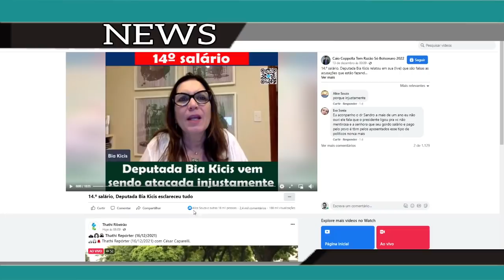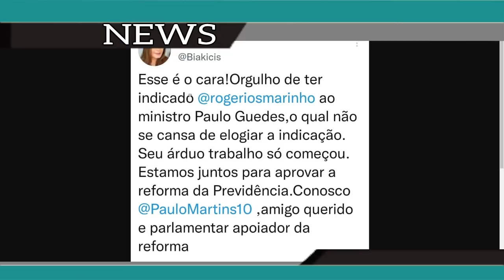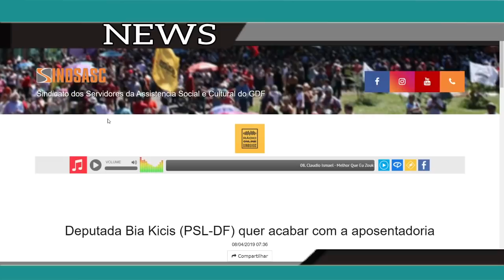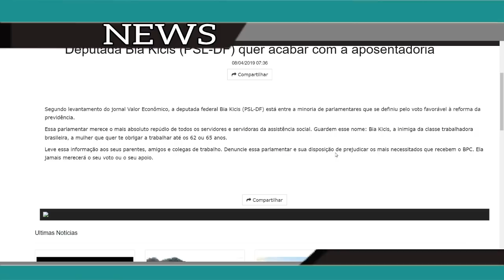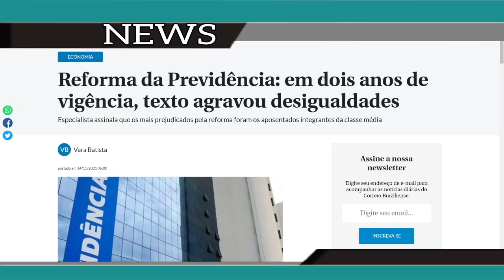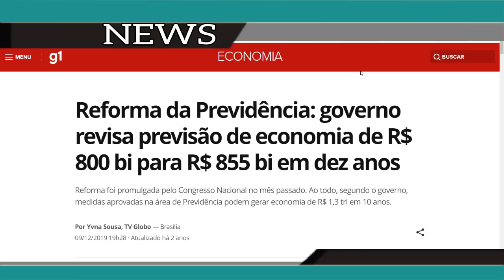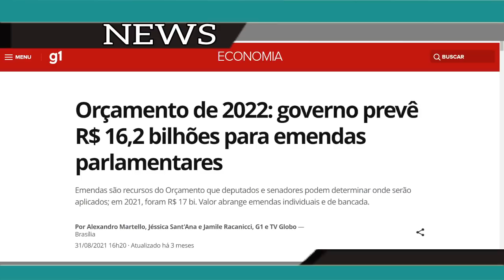14º SALÁRIO + CONTINUAM OS ATAQUES - BIA KICIS E ATÉ CAIO COPOLLA? ESCLARECENDO OS PONTOS.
PROJETO DE LEI Nº 4.367/2020 - do Sr. Pompeo de Mattos - que "de forma excepcional fica criado para os anos de 2020 e 2021, um abono_anual (14º salário) em favor dos aposentados e pensionistas do Regime Geral de Previdência Social, na forma estabelecida nesta lei". (Apensado: PL 5641/2020)